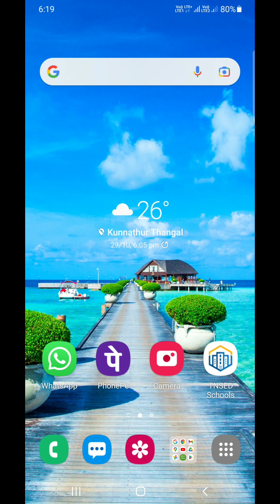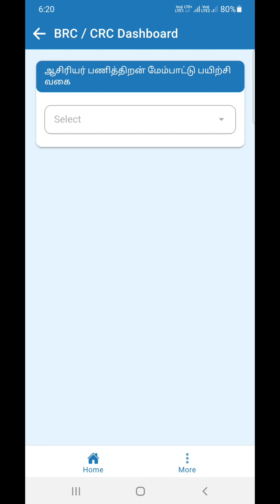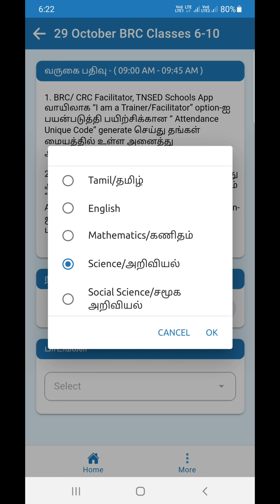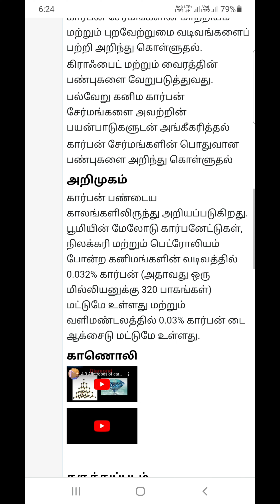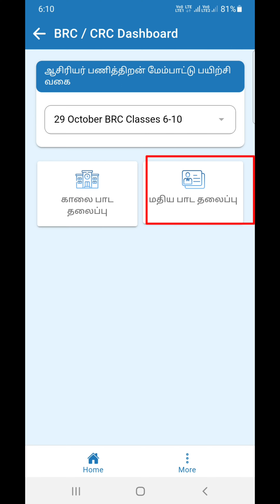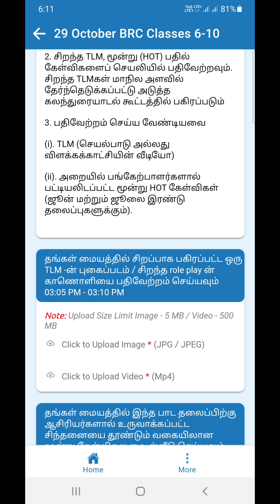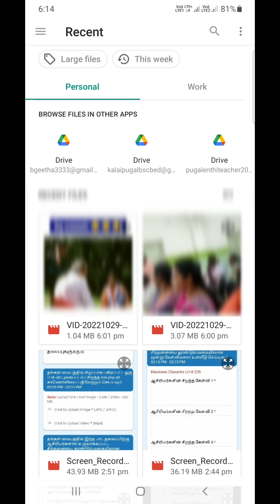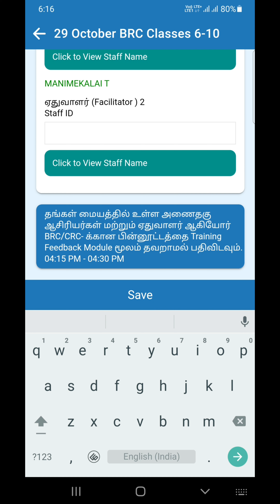CRC Training RP/Trainer/Facilitator Role on CRC days From 9.00 AM to 4.30 PM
CRC பயிற்சி நடைபெறும் நாளில் Facilitator-யின் பணி